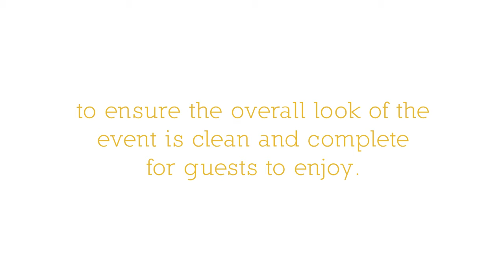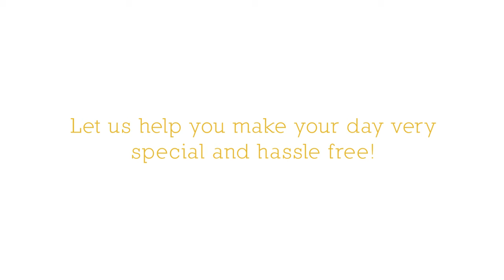Event Decor in Houston - Reasons to Choose an Experienced Party Rental Company for Large Events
Event Decor in Houston

Planners, event rental companies are all different. Some rental companies specialize in high-end, creative events, while others focus on backyard kid parties and inflatables. At Chair Covers-N-More Inc., we create a memorable event by providing you the tools and event decorations to bring your vision to life. Let us handle all the details so you can enjoy the moment with loved ones.

Let us help you make your day very special and hassle free!  You can also visit us online for more details.

Event Decor near Houston
Event Decor Houston